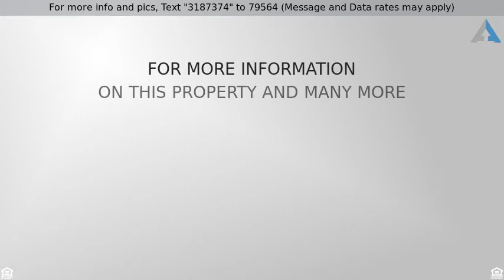Priced at $195,000 - 114 SENDERO WEST, HARLINGEN, TX 78552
House - HARLINGEN, TX

4 bedroom with 2.5 baths your home. Home is located on a quiet cul-de-sac. Enjoy family time in your backyard with this gorgeous view of the private lake.  Home has a split floor plan. The garage is over sized and has plenty of room for 2 vehicles and a motorcycle. Enjoy family gatherings in the open concept main living area. The kitchen over looks the nook, living and dinning area. It also has plenty of counter space with a very large eating area. Master bathroom has his and her closets with double sinks and a vanity. Laundry area sits just off the garage and has plenty of room for baskets and organizing your families clothes. No need to worry about where your family & friends will park when you host your parties there is plenty of space on this st. Sprinkler,Alarm,Audio system included If this property is no longer active or you are the homeowner and wish it to be removed, please contact us at .